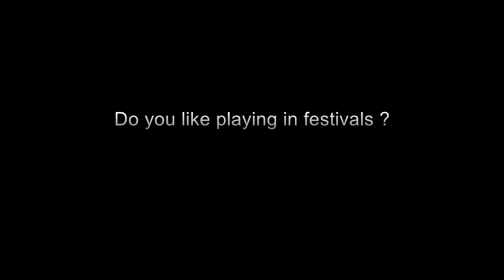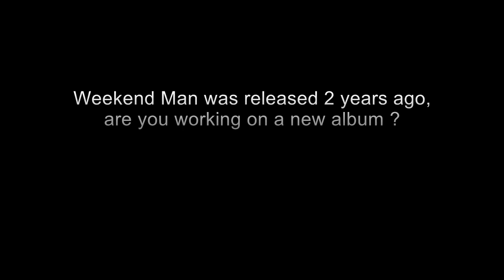ROYAL REPUBLIC | INTERVIEW AT DOWNLOAD FESTIVAL 2018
Interview with Jonas and Hannes from Royal Republic @ Download Festival Paris 2018

Merci à Replica Promotion